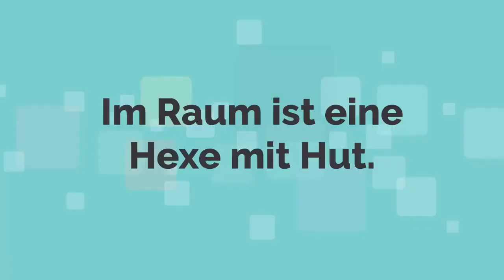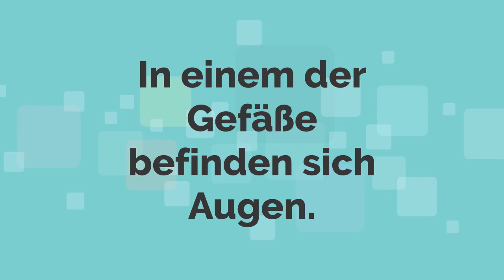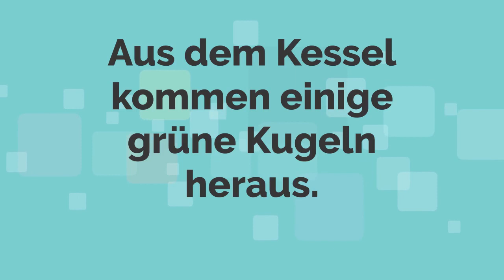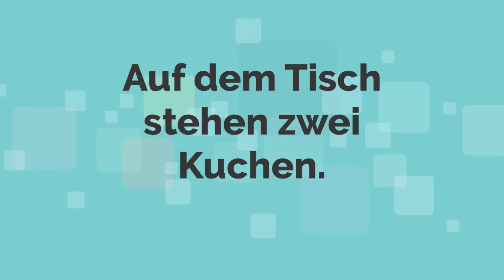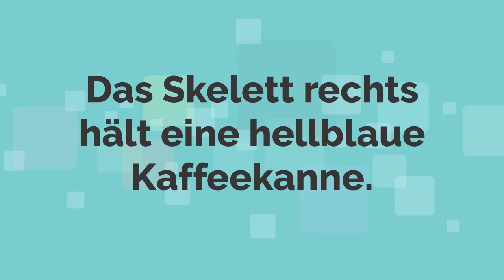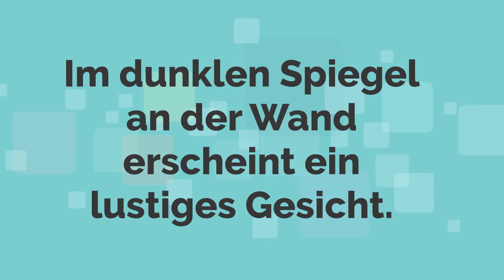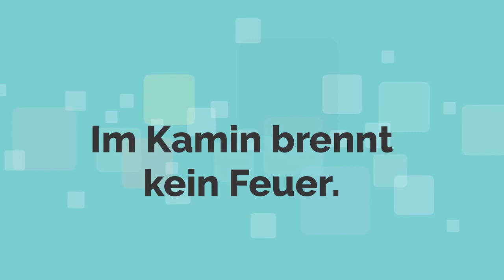Halloween Bildbeschreibung , Deutsch für Anfänger 學習德語 _GERMAN Dialogen für die DZT Prüfung.